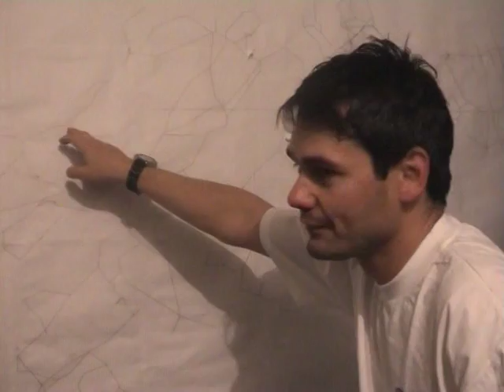Molnar Janos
Our first dives in Molnar Jonos cave back in 2005.